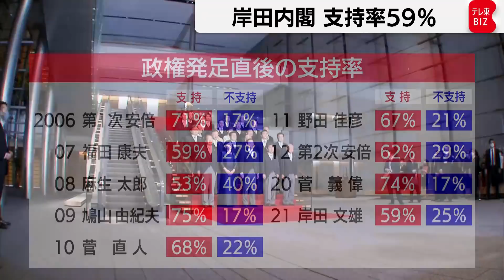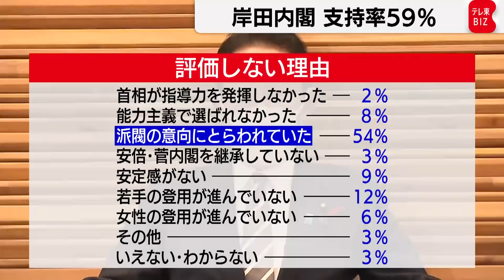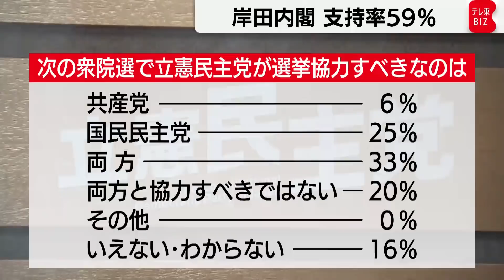岸田内閣支持率59％ 歴代内閣との比較で見えてくるものは【世論調査解説】（2021年10月6日）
岸田内閣の発足を受けて、10月４日から５日にかけてテレビ東京と日本経済新聞が行った
緊急の世論調査について、坂井田記者が解説します。

岸田内閣の支持率は59％で、
自民党総裁選直前に行った前回調査の菅内閣支持率より21ポイント上がりました。
高いように見えますが、歴代内閣と比較すると必ずしもそうではないことが見えてきました。